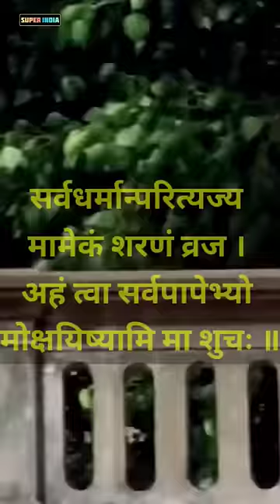Aparichit me Bhagavad Geeta ka Reference tha! 😱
Hello Super Indians, Ummid hai aap sabko video pasand aayega.